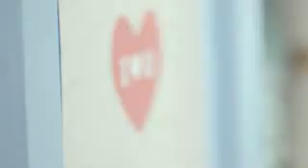الوصف حبايب 😍😍😍😍.......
اولا اني اعشق هاي الاغنية كولش 😍
ما اعرف صاير مهووس اب فرقة انفينتي 😍
 المهم::
اني اشكركم لانو ساعدتوني انو اتابع مسلسل
او اختاريت اتابع اسطورة البحر الازرق لان اكثريتكم نصحتوني بي او اني هسه لا اتفرج الحلقة الاولى او ثاني شي هسه يله عرفت ليش كلكم ميتين على هذا المسلسل طلع بي لي مين هو 😂😂😂😂

منو ضايج مثلي 😒😒😒